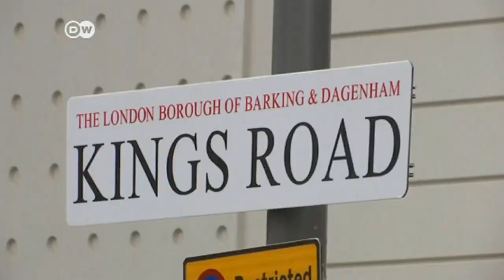El terror regresa a Londres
La capital británica volvió a ser blanco del terrorismo islámico. Hasta ahora se cuentan 7 muertos y decenas de heridos.